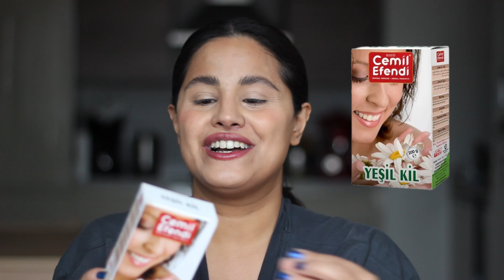Cilt Bakım Ürünlerimi İnceliyoruz | Dermatolog Neler Önerdi?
Markalar göründüğü için